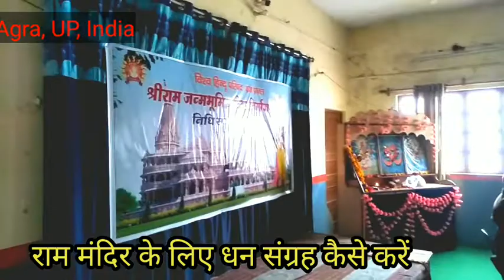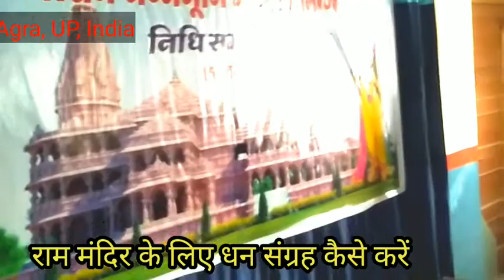अयोध्या में राम मंदिर निर्माणः अशोक कुलश्रेष्ठ की बातें सुन अवाक रह गए कार्यकर्ता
Ram mandir in ayodhya Ashok kulshrishtha direction to VHP workers for funding
Agra, Uttar Pradesh, India. श्रीराम जन्मभूमि मंदिर निर्माण के लिए निधि संग्रह महाअभियान 15 जनवरी से शुरू होगा। इस निमित्त विश्व हिन्दू परिषद ने बृज प्रांत कार्यालय सरस्वती शिशु मंदिर, सुभाष पार्क में शुरू किया है। इस मौके पर अभियान के सह संपर्क प्रमुख अशोक कुलश्रेष्ठ एडवोकेट ने कार्यकर्ताओं को महत्वपूर्ण जानकारी दी। उन्होंने विस्तार से अवगत कराया कि किस तरह से धन संग्रह किया जा सकता है। उनकी बातें सुनकर कार्यकर्ता अवाक रह गए।
उन्होंने कहा- राम मंदिर निर्माण के लिए धन संग्रह के निमित्त हर घर के अंदर जाना है। घर तक पहुंचे और केवल बातें करके चले आए तो भी कुछ नहीं होने वाला है। समाज के निचले पायदान पर बैठे व्यक्ति तक पहुंचना है। राम मंदिर के लिए 72 युद्ध हुए लेकिन एक साथ नहीं हुए। जैसे निहंगों की सेना गई लड़ने तो अकेली लड़ी। एक साथ युद्ध नहीं किया। अब हमें एक साथ पांच लाख गांवों तक पहुंचना है। साढ़े तीन करोड़ आबादी के 40 लाख परिवारों की सामग्री पहुंचा दी गई है। कूपन भेज दिए हैं।
श्री कुलश्रेष्ठ ने कहा- मंदिर में जो सहयोग करेगा, उसके मस्तिष्क पटल पर सदैव के लिए अंकित हो जाएगा। विभाग प्रचारक अस्वस्थ होने के बाद भी यहां आए हैं क्योंकि उनके मन में टीस है कि सभी कार्यकर्ता लगे या नहीं। हम सबके मन में टीस है। अनुराग शुक्ला ने मुझे फोन करके कहा कि मैं अपने यहां टीम बनाना चाहता हूँ। इसी तरह से अनेक लोग हैं जो जुड़ना चाहते हैं, उनके द्वार तक हमें दस्तक देने की आवश्यकता है।
उन्होंने कहा कि 1983 से लेकर मंदिर उद्घाटन तक विश्व हिन्दू परिषद के नेतृत्व में काम चल रहा है। इस कारण विश्व हिन्दू परिषद के कार्यकर्ताओं का विशेष दायित्व आ जाता है। हर क्षेत्र में बड़े-बड़े मंदिर हैं। उन मंदिरों के महंतों को जोड़ें। ढोल मजीरों के साथ क्षेत्र में जो टोली निकले, उसमें क्षेत्र के मंदिर के महंत भी साथ रहें। इससे उत्साह जागेगा। अभियान को गति मिलेगी। संगठन जन-जन तक पहुंचने का संदेश देना चाहता है। 25 करोड़ में से 12 करोड़ परिवार अर्थात 60 करोड़ जनसंख्या तक पहुंचना है। चीन और अमेरिका के बाद सभी देशों की जनसंख्या से अधिक आबादी तक पहुंचना है।